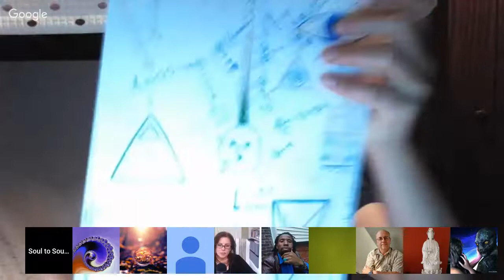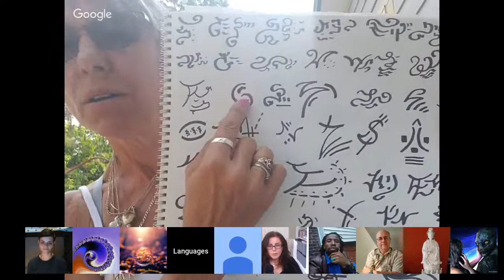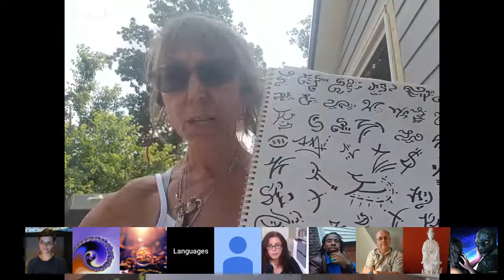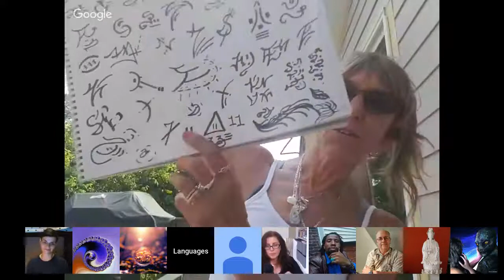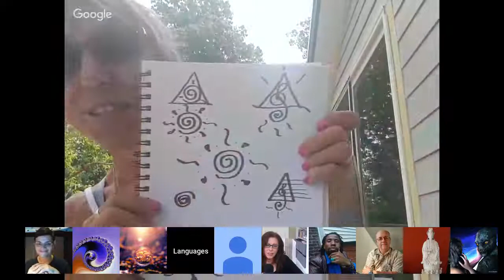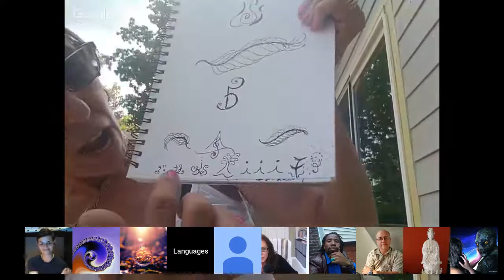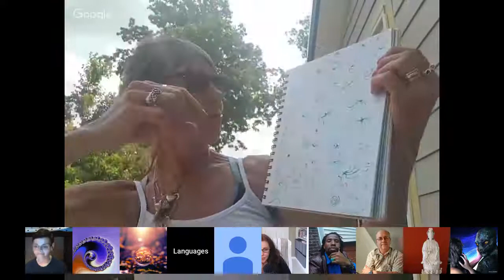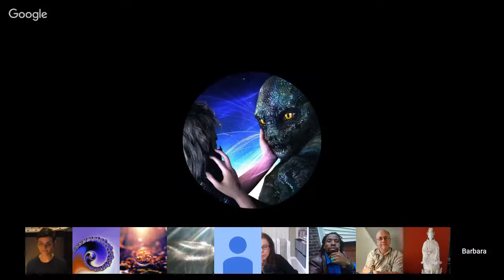Saturday Webinar ״Light Language״ with Ana Nunes. June 1, 2019